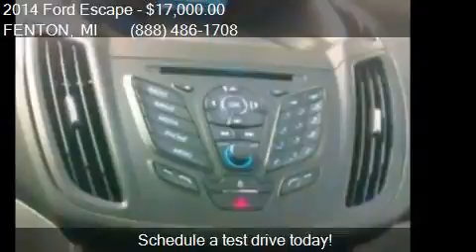2014 Ford Escape SE AWD 4dr SUV for sale in FENTON, MI 48430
This 2014 Ford Escape SE AWD 4dr SUV is for sale in FENTON, MI 48430 at LASCO FORD.

Engine: 1.6L I4
Transmission: Automatic 6-Speed
Color: Orange
Mileage: 30235
Contact LASCO FORD 2525 OWEN RD FENTON, MI 48430 to test drive this 2014 Ford Escape SE AWD 4dr SUV today.